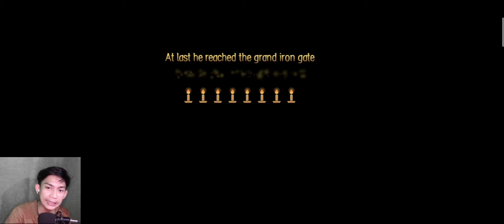Mengapa aku berbeda? II Candleman (1)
oke cuy jadi kali ini gue bakal main game candleman versi mobile ya, semoga kalian semua suka sama game yang gue mainin